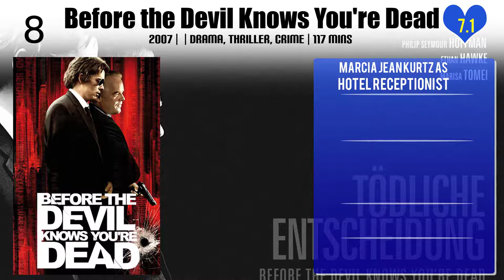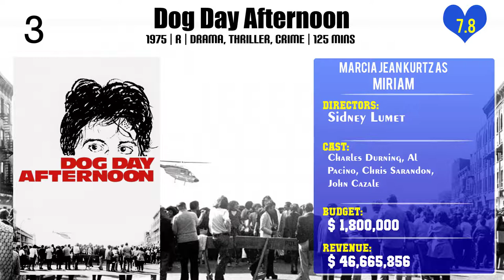Marcia Jean Kurtz Top 10 Movies of Marcia Jean Kurtz| Best 10 Movies of Marcia Jean Kurtz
Top 10 Movies of Marcia Jean Kurtz

Find the list of top 10 and best movies by Marcia Jean Kurtz
mother!
Center Stage
Before the Devil Knows You're Dead
Inside Man
The Wrestler
Black Swan

Pl. Comment down your favorite movie of Marcia Jean Kurtz